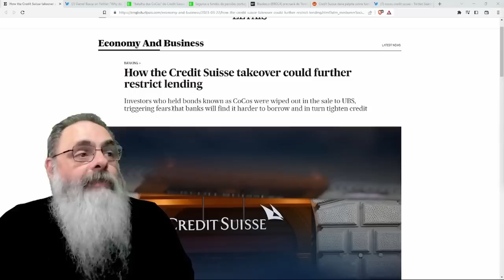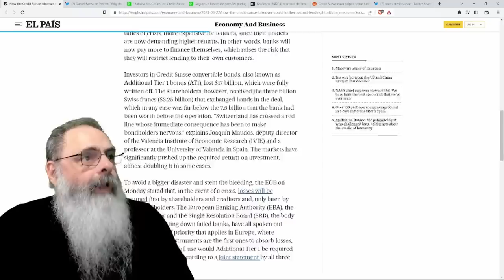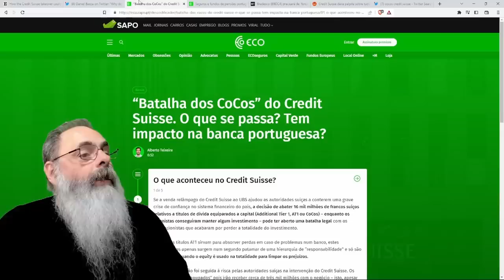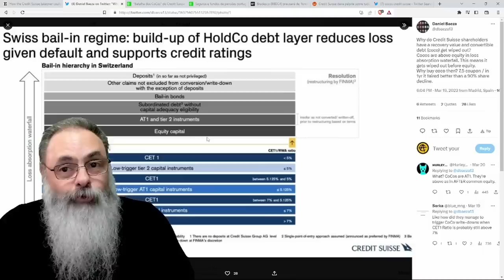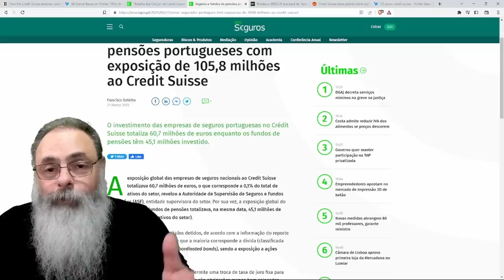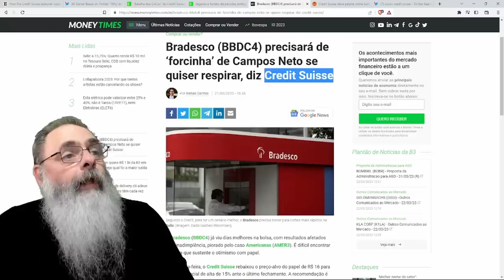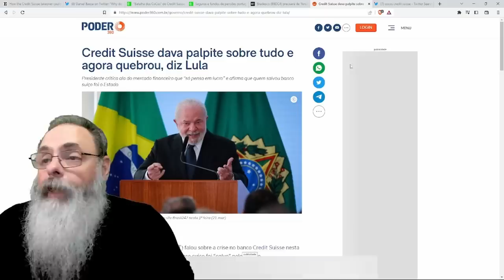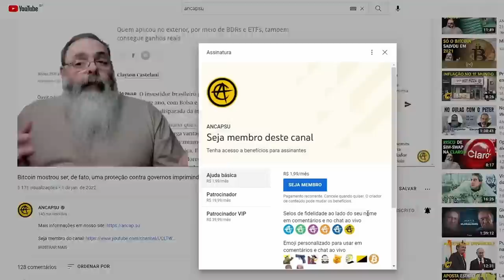OPERAÇÃO do GOVERNO SUIÇO para SALVAR CREDIT SUISSE pode COLOCAR TODOS os DEMAIS BANCOS em RISCO